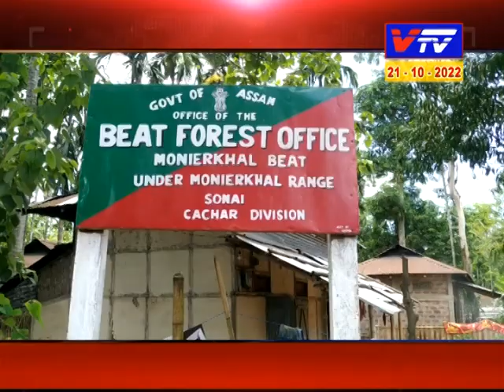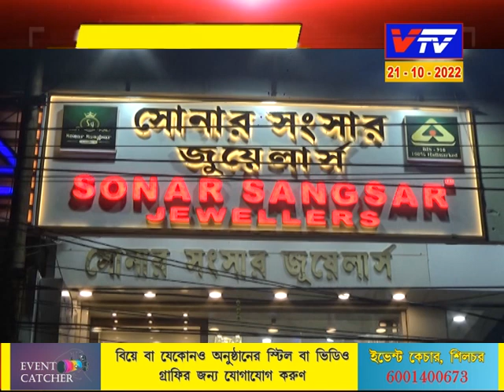সোনাই উজানে পৃথক পৃথক অভিযান চালিয়ে বিপুল পরিমাণ চেরা কাঠ জব্ধ করেছে বন বিভাগ।Vtv News 21.10.2022